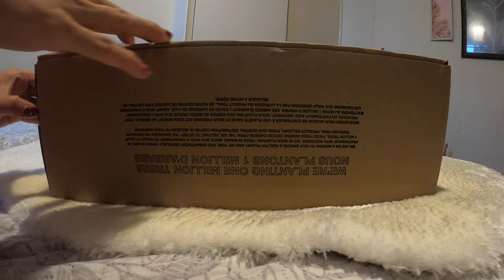Jordan Why Not Zero Unboxing